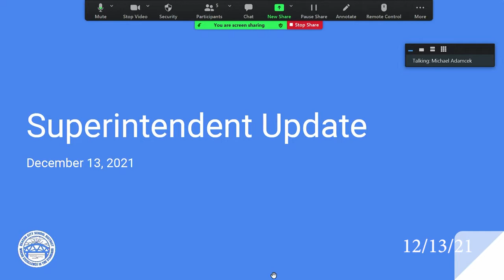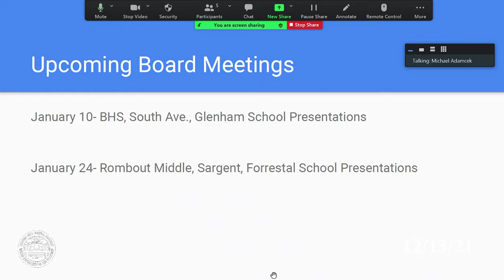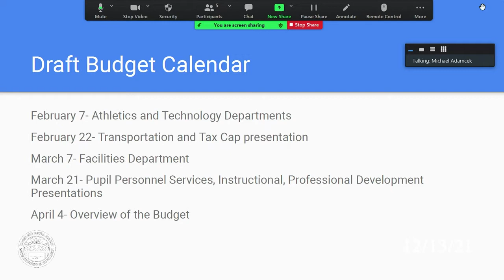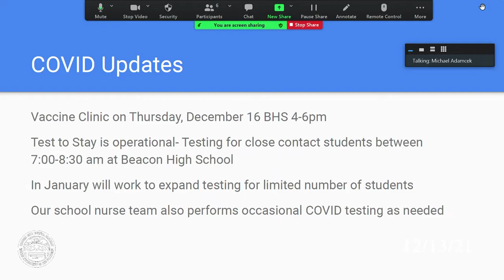12/13/21 Beacon City School District Board of Education Meeting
12/13/21 Beacon City School District Board of Education Meeting